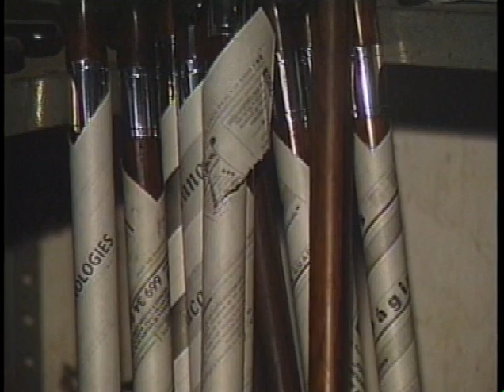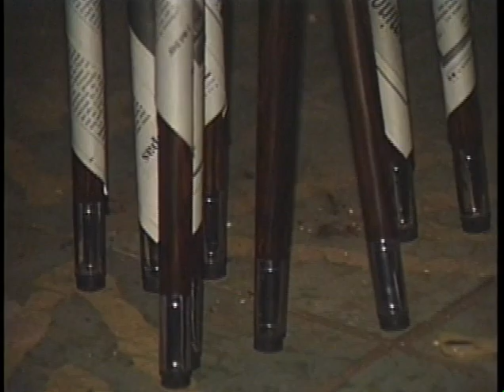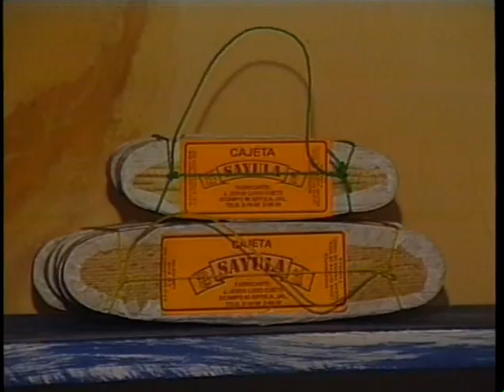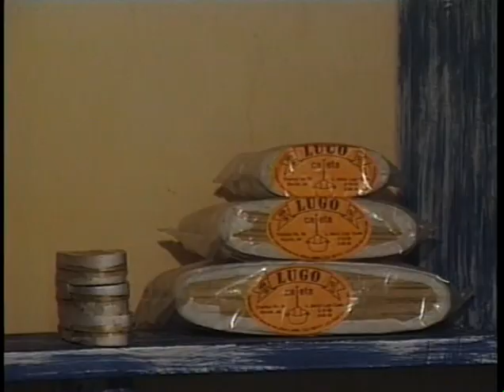Sayula,Jalisco 1996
Hasta que llovio en Sayula, dice el dicho, encantador pueblo del sur de Jalisco, con sus afamadas cajetas y personas inolvidables! De Kiosko en Kiosko miles de historias